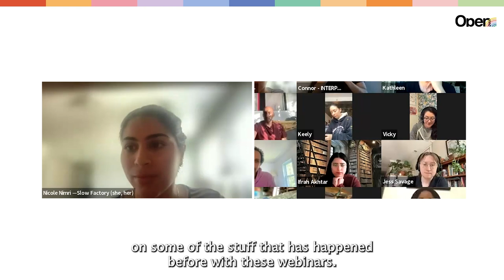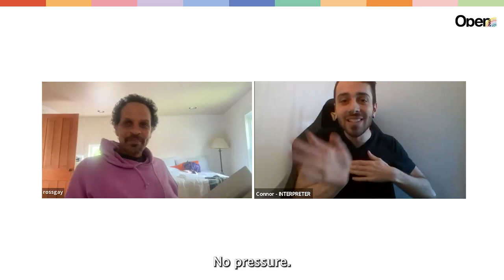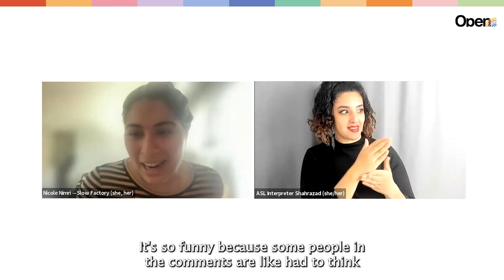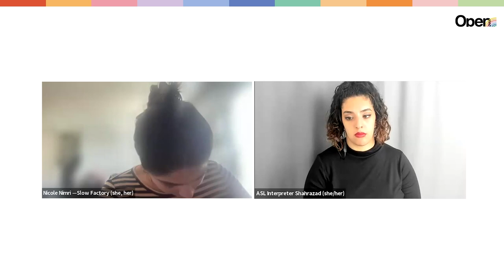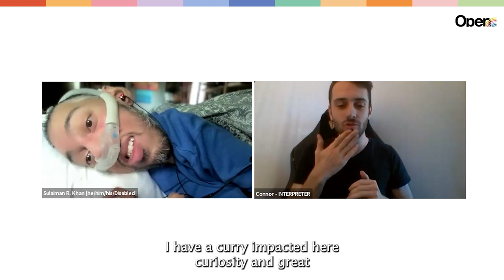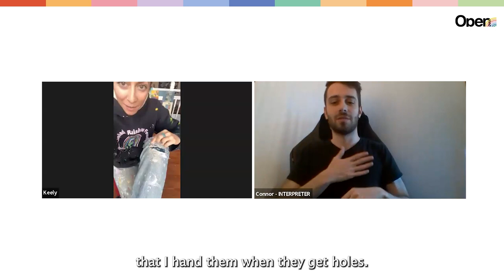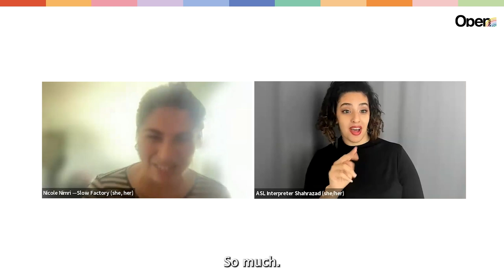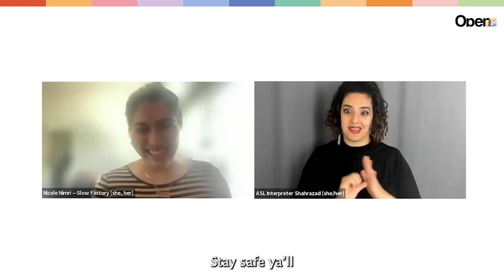Care is what we do with Ross Gay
CARE IS WHAT WE DO, will emphasize how deeply interconnected and interdependent we are with each other and discuss the various sometimes invisible matrices of care we are in the midst of, and even sometimes practicing.